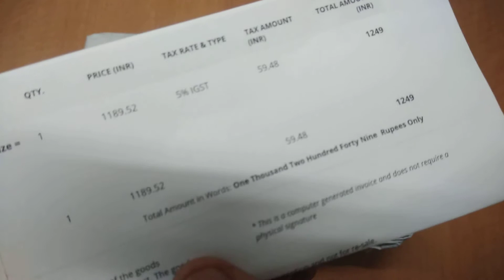Puma Black Sports Shoes (size = UK 11 ) | Rubber Material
Buy Link- Check out this product on Paytm Mall!